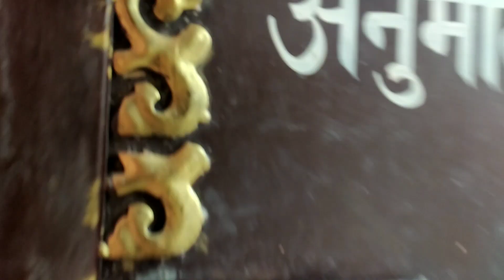Mere gaoka farming desi cow farming in india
Mere gaoka farming

cow videos
dairy farm
dairy farming
desi cow farming in india
Cow farming in india
agriculture ka desi jugad
kissan ke liye desi jugad
farmer desi jugad
Desi jugad